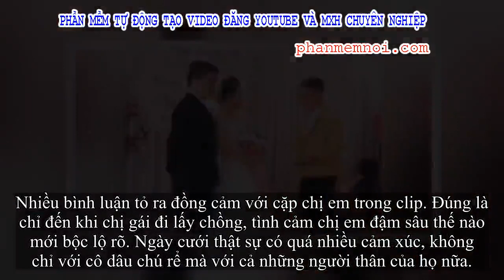✅ Lên sân khấu trao quà, cậu em trai khóc nức nở khiến cô dâu không cầm được nước mắt